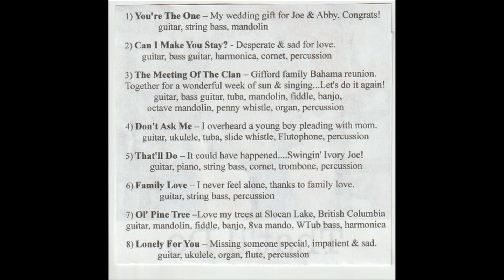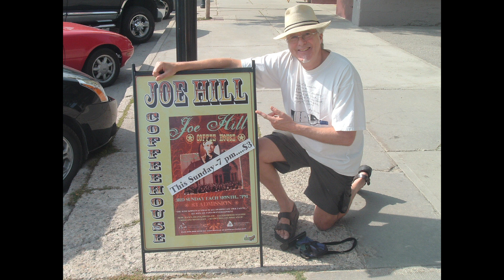Huckleberry Hill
Song #9 of 14 from the album "That'll Do", written and recorded by Michael Gifford (Gut Bucket Giff).
During three days of picking huckleberries, getting purple fingers, and singing to myself, this song became a song. Never did meet Sue, though. Darn!